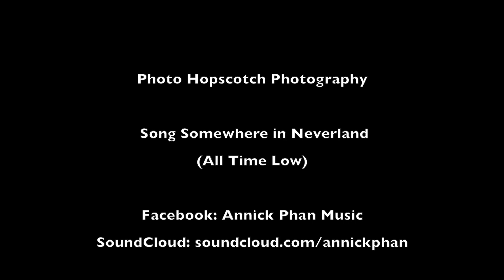Somewhere in Neverland - All Time Low (Acoustic Cover)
Hunter suggested I have a go at this song, I'm surprised I haven't heard it before, this song is perfect for a Peter Pan obsessed person like myself.